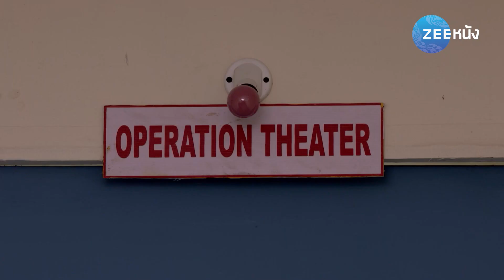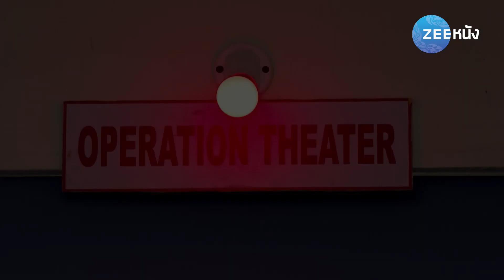ไฟรักแดนเถื่อน 1 | EP.94 (FULL HD) | Zee หนัง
รับชมซีรีส์ ไฟรักแดนถื่อน1 แบบ Full HD เต็มเรื่อง (พากย์ไทย)ได้แล้วทาง

"ไฟรักแดนเถื่อน1" เรื่องราวสุดเข้มข้นของการแย่งชิงอำนาจ ความเป็นใหญ่ใน เบกุสซาราย เมืองที่ใช้ลูกกระสุนแทนคำพูด